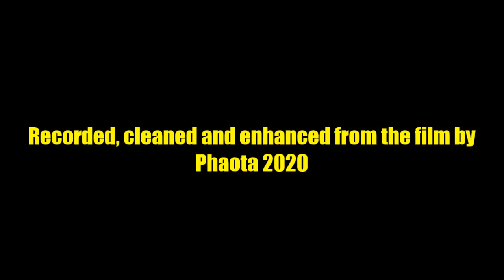Lisa Hill - Running Hot [Unreleased] (1986)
Recorded, cleaned, edited enhanced from the 1986 Australian film, "Windrider".